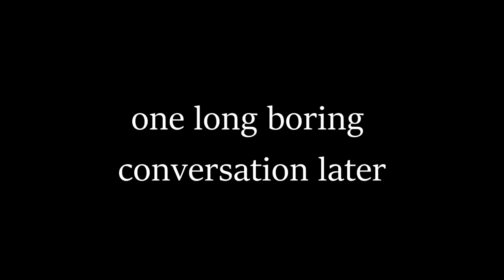Gmod: StarwarsRP | Tale of Two Rosses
Barsson decides to spend some time in Ross’ shoes and learns the cost of spending too much time delving into his character
This is the tale of two Rosses

None of the music in this video is owned by me